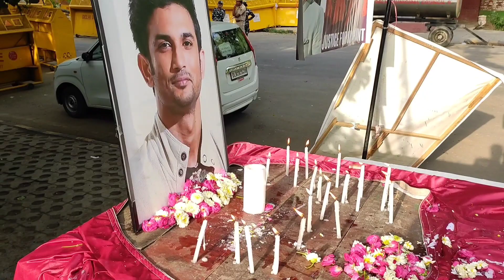जंतर मंतर पर इन्साफ की आवाज़ 14 जून 2022